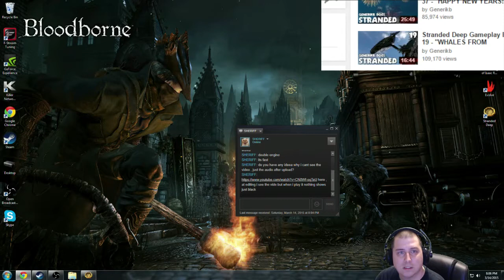Stranded Deep Pt23 I Found Goggles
This is a newer early access game that came out on steam in January. It looks great, so I decided to give it a try, I will tell you what. It is AMAZING in my opinion. I hope you enjoy this series.